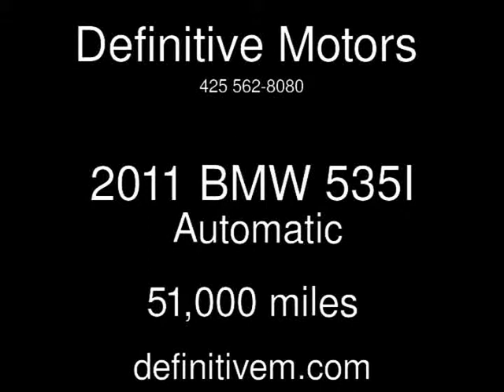2011 BMW 535I Used Cars - Bellevue ,Washington - 2013-08-23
See more details about this used car This 2011 BMW 535I with 51,000 miles is for sale at Definitive Motors .